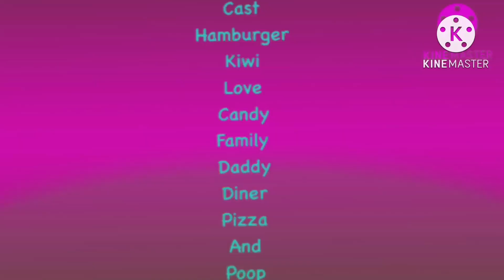Horror credits remakes 7